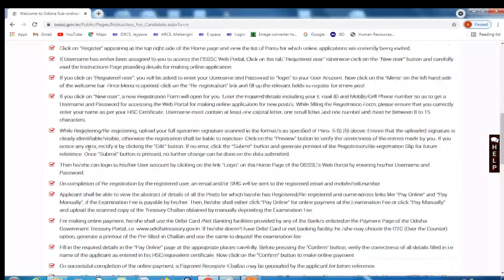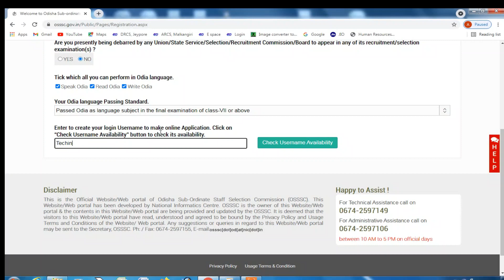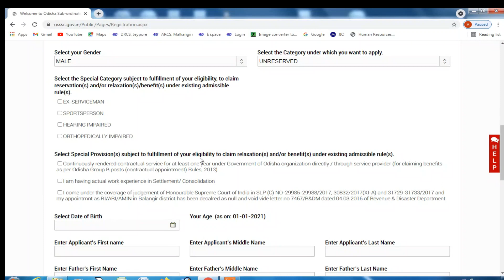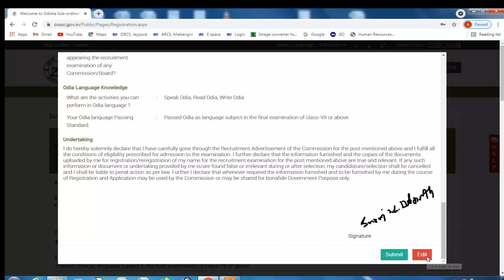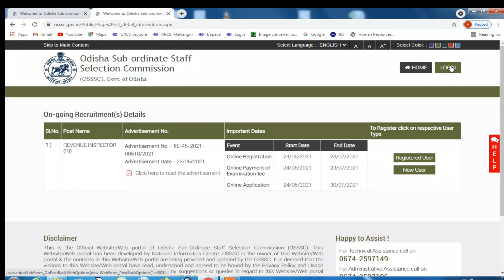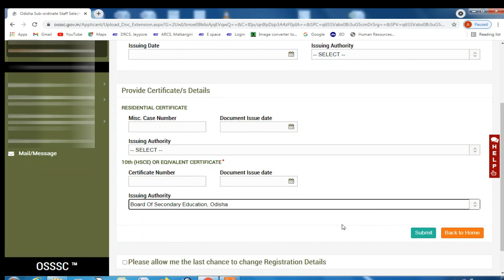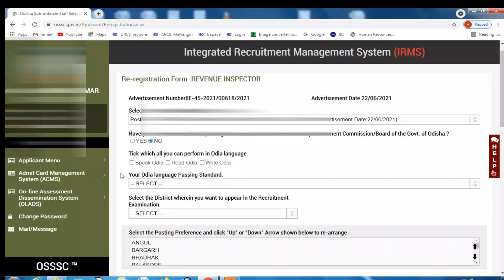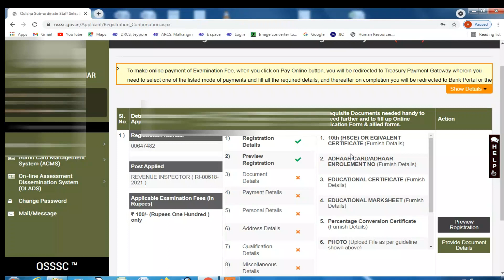How to apply revenue inspector | osssc revenue inspector apply online | how to apply ri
How to apply revenue inspector | osssc revenue inspector apply online | osssc ri online apply | ସମସ୍ତ ପ୍ରକାର details l କେମିତି ଆପଲୟ କରିବେ full process l

online RI apply

how to apply ri
apply ri online
how to apply revenue inspector
osssc ri online apply